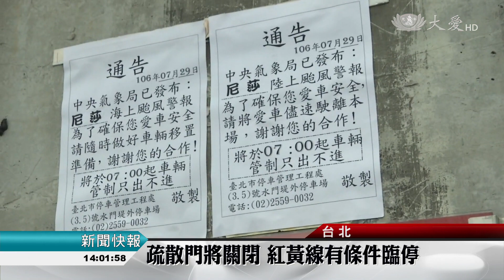2017-07-29 1400 颱風快報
尼莎颱風持續增強，登陸地點，以花蓮，尤其是北花蓮機率最大，影響更全面，而緊接著西南氣流，也將為中南部帶來大雨。隨著颱風北移，主要降雨區，也會從宜花東，逐漸轉移到中部及南部地區，特別是接近山區的地方，同時也應該防範坡地災害。較易淹水的地方，包括宜花、新北，及嘉南、高屏等沿海低窪地區。